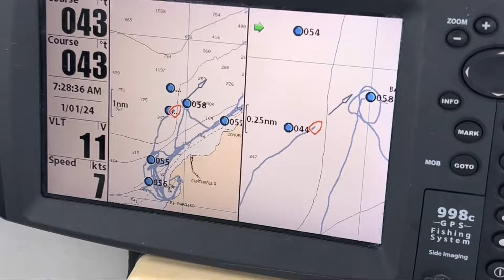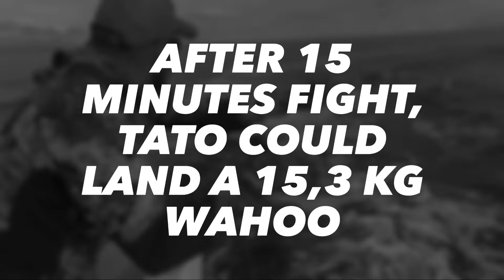Wahoo fishing in Omoa-Honduras thanks to my guide @simonadventum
Embark on an exhilarating wahoo fishing adventure along the stunning coast of Honduras, starting from the vibrant port town of Omoa. Known for its crystal-clear waters and abundant marine life, this region offers prime conditions for targeting the powerful and fast-moving wahoo. With its renowned deep-sea fishing grounds just a short trip from shore, Omoa provides an excellent launching point for anglers seeking the thrill of reeling in one of the ocean’s most prized catches. Whether you’re a seasoned fisherman or a first-time angler, wahoo fishing in Honduras promises an unforgettable experience.

Book your next wahoo fishing trip from Omoa today!

New years fishing trip in Omoa Honduras for Wahoo